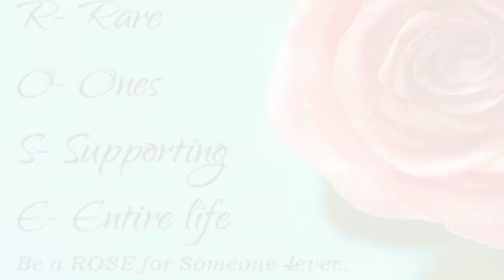Rose Day Status 2021 | Happy Rose Day 2021 Whatsapp Status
7 February: Rose Day 2021
8 February: Propose Day 2021
9 February: Chocolate Day 2021
10 February: Teddy Day 2021
11 February: Promise Day 2021
12 February: Hug Day 2021
13 February: Kiss Day 2021
14 February: VALENTINE’S DAY 2021
15 February: Slap Day 2021
16 February: Kick Day 2021
17 February: Perfume Day 2021
18 February: Flirting Day 2021
19 February: Confession Day 2021 20 February: Missing Day 2021 21 February: Break Up Day 2021 About this video : Lakhan kashyap Status Rose​​​​ Day Status 2021 ,Whatsapp Status Video 2021, Rose Day Status 2021 ,Happy Rose Day Whatsapp Status 2021,7 Feb Rose Day Special Whatsapp Status 2021, Happy Rose Day Status 2021 Video rose day whatsapp status,happy rose day whatsapp status,rose day status,rose day whatsapp status video​​​​,rose day special whatsapp status,whatsapp status,rose day,whatsapp status for rose day,7 feb rose day​​​​ whatsapp​​​​ status,happy rose day,propose day whatsapp status video,rose day status 2021,rose day special whatsapp status video,whatsapp status video​​​​,propose day status 2021,valentines day whatsapp status,happy rose day 2021,valentine's day special whatsapp status video rose day wishes,rose day,rose day quotes​​​​ rose day armaan bedil whatsapp status, rose day newsong​​​​ whatsapp status 2021, rose day punjabi song whatsapp status armaan bedil, whatsapp status video rose day 2020 Lakhan kashyap rose day status newstatus_2021​​, happy rose day whatsapp status video, whatsapp status video rose day 2021,happy rose day status, happy rose day status video, happy rose day whatsapp status video, happy rose day whatsapp status,happy rose day whatsapp status, happy rose day 2021 whatsapp status video, lakhan kashyap valentines day status, valentines day status video, valentines day status tamil, happy valentines day status, single valentines day status, vijay sethupathi valentines day status, mohanlal valentines day status, valentines day 2021 whatsapp status, valentines day whatsapp status malayalam, valentines day single whatsapp status rose day status,rose day whatsapp rose day status for boyfriend,rose​​​​ day status,world rose day whatsapp status,valentine day card, Valentines​​​​: PromiseDay​​​​ 12 February#HugDay​​​​ 13 February: KissDay​​​​ 14 February: VALENTINE​​​​’SDAY 15February SlapDay​​​​ 16 February: KickDay​​​​ valentineweek​​​​ 17 February: Lakhankashyap​​​​ PerfumeDay​​​​ 18 February: FlirtingDay​​​​ 19 February ConfessionDay​​​​ 20 February: MissingDay​​​​ 21 February: BreakUpDay​​​​ Rose Day, Creations​​​​ Best​​​​ Special​​​​ Wishes​​​​, 2021Status​​​​ lakhan kashyap status Rose day whatsapp status 2021 RoseDayStatusvideo​​​​Whatsappstatus​​​​Lovewhatsappstatus​​​​,30secwhatsappstatus​​​​,Lovesong​​​​,Romanticwhatsappstatus​​​​30secwhatsappstatusLove​​​​,Lovewhatsappstatus​​​​,prashantmalviya​​​​Loveconversation​Valentine​​​'s Day special whatsapp status,Rose day status 2021 rose day status, happy rose day 2021 whatsapp status,rose day whatsapp status,rose day,happy rose day 2021, happy rose day status,happy rose day,rose day status 2020,rose day shayari,happy rose day whatsapp status,Lakhan kashyap status, rose day shayari status,rose day ,special whatsapp status,rose day whatsapp status video,7 feb rose day status 2020,rose day shayari status 2020,rose day status video,rose day special status,rose day 2021,propose day status 2021,valentine day status,love status,valentines day status RoseDay2021​​​​ RoseDayStatus​​​,happy rose day wishes,happy rose day,rose day 2021,happy rose day 2020,rose day#messages​​​​,valentine​​​​'s day 2021,wishes,rose day status,rose day 2020,happy rose day 2021,rose day sms,rose day kab hai 2021,2021 ka rose day kab hai,rose day kab aata hai 2021,happy valentines day 2021,happy valentine day wishes 2021,rose day 2021 wishes,rose day greetings​​​​,rose day images,animated wishes,propose day 2021,promise day 2021 ,rose day status, rose day status 2021, rose day status video, rose day status song, rose day status hindi​​​​ song, rose day status video download, rose day status video download​​​​ mirchi, rose day status full screen, rose day status 15 seconds, happy rose day status 2021